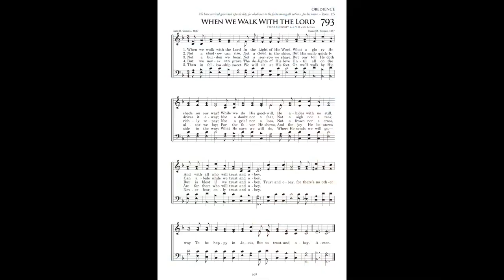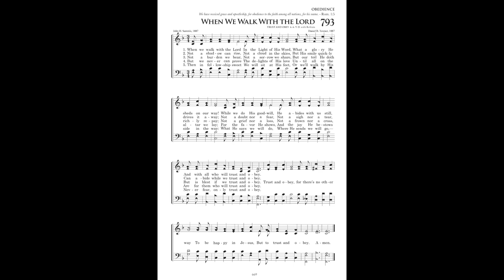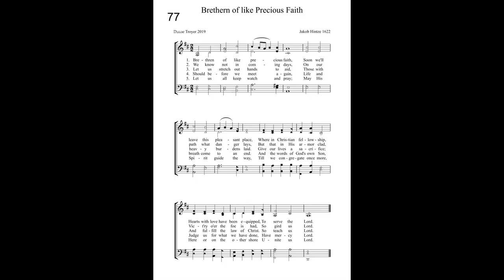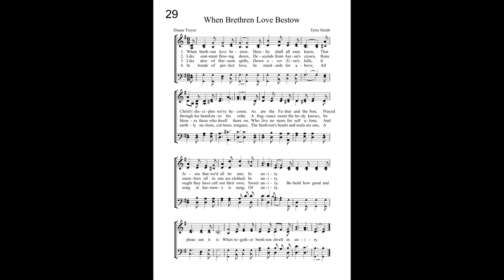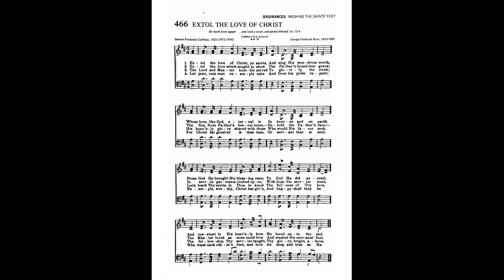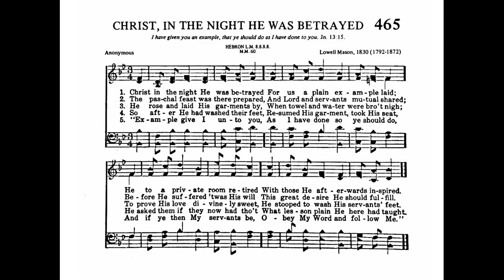Who's side are You on by Walter Brubacker